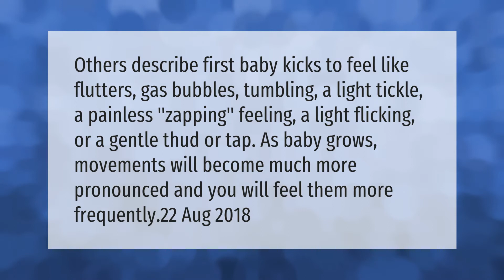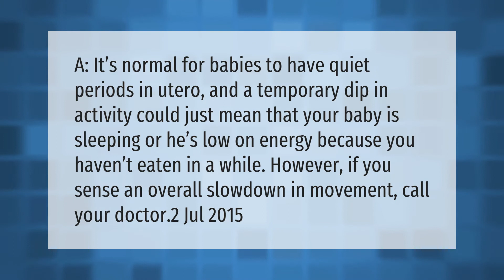What do first baby movements feel like?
00:00 - What do first baby movements feel like?
00:40 - Do babies have quiet days in the womb?

Laura S. Harris (2021, April 6.) What do first baby movements feel like?
    AskAbout.video/articles/What-do-first-baby-movements-feel-like-234371